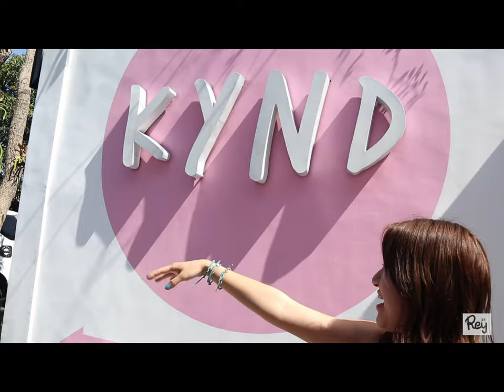【バリ島#2】街歩きVlog!!!まじでインスタ映えなカフェ&雑貨屋さん!!!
Reÿチャンネルへようこそ！

今日の動画は、バリ島旅行2日目!!!
2日目は街歩きやショッピングday♪

めちゃめちゃ行きたかったカフェや雑貨屋さん、
ショッピングモールもバリの街並みもバリの人との出会いも
ぜーーーんぶ詰め込みました☆!!!

○スターバックスリザーブ デワタ店
STARBUCKS RESERVE DEWATA（スターバックスリザーブ デワタ）
Jl. Sunset Road No.77, Seminyak, Kuta, Kabupaten Badung, Bali 80361

○KRISNA
Jl. Sunset Road No.88, Kuta, Bali

○Carrefour (カルフールスーパーマーケット)
Jl. Sunset Road, Kuta, Bali

シンガーReÿ のReÿチャンネル!!
旅行Vlogと、歌あり、ダンスあり!!のチャンネルです♪